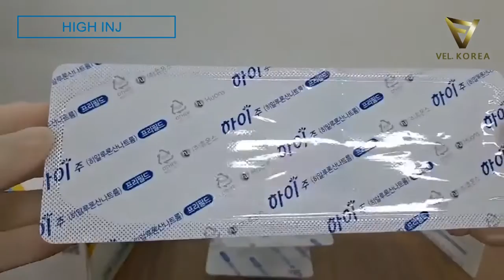High Inj Sodium Hyaluronate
VEL.KOREA is a wholesale company specializing in the export of aesthetic medical products worldwide. With a large selection of products including Fillers, Toxins, and Skin Boosters, we can satisfy all your needs.

Vel filler, Dermalax, Neuramis, Bellast, Lipolab, Lipolab Vline, Hyaron Prefilled, High Inj, Meditoxin, Botulax, Hutox, Neuronox, Rentox, Vel Lilo, Cindella Set, Laennec, Liporase